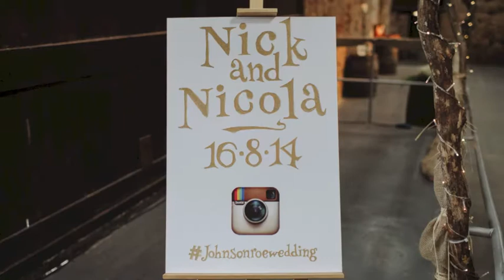Our Wedding Day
Our wedding day at the Kinkell Byre, near St Andrews in Scotland.

Photography by Kitchener Photography
Cake by The Chocolate Tree in Edinburgh
Dress by Justin Alexander via Ivory Pinks in Glasgow
Bridesmaid dresses all Marks and Spencer!
Suits hired from Moss Bros
Flowers by Stucio and Waow of Dundee
Lighting by Stephen from i-Light